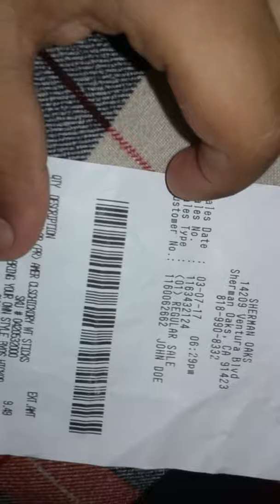Buying my own drum sticks! !!!!